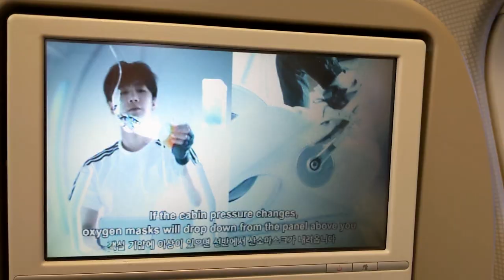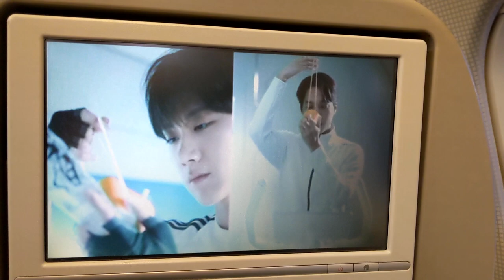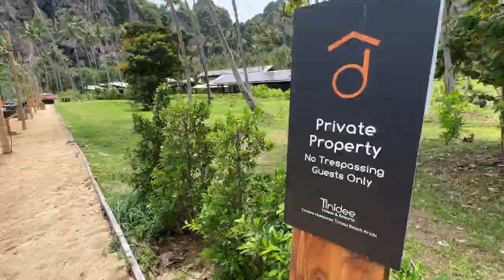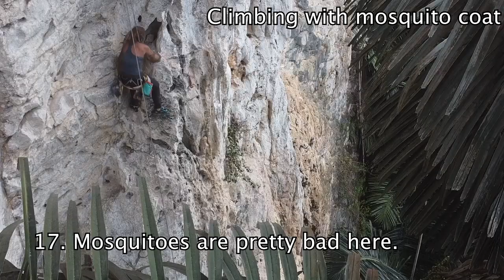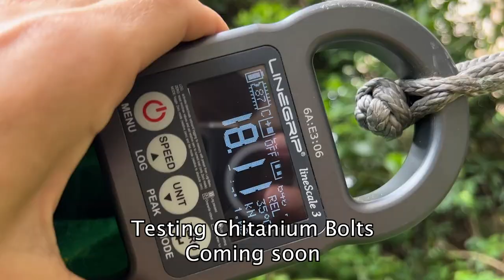Watch this before climbing in Tonsai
Tonsai, Krabi Thailand is a climbing mecca and has beautiful and unique climbing.  The overhanging limestone cliffs remind me of an outdoor cave without mud.  Here is some beta if you are planning to go there I hope makes your trip easier for planning.

1-Get the f*** out of Bangkok - nothing worth seeing there for the pita for getting around
2-If you buy cheap flights, make sure you have enough baggage allowance.  Paying for excess luggage for VietJet Air can cost you more than the ticket
3-Tonsai is accessed by water - plan for that
4-You take a boat to get to Tonsai
5-Plan to be dropped off in the water
6-Don't wear shoes, like for most of the trip
7-The crowd might be at Railay if you are not visiting in climbing season
8-High tide can make it tricky to get to Railay
9-Not a lot of boats come to Tonsai (at least in offseason)
10-Boats are $3 per person... if it is full and you are going to Railay.  Otherwise it's $18 to rent the entire boat.
11-Lodging is cheap for a reason
12-Most of the climbing is more advanced since most cliffs are overhanging
13-Electricity is not running 24hrs in some parts
14-Base Camp is not near the beach anymore
15-Be prepared for the heat
16-Carefully swimming, there are jelly fish
17-Climbing spots and moving between towns is tide dependent
18-Mosquitos are pretty bad, use Permethrin and Deet
19-Don't drink the water or sketchy food or you get Tonsai Tummy
20-Popular season is December-February
21-Drink Water
22-Look up in the trees if you want to see monkeys

0:00 Introduction
1:48 Cheap flights can screw you if you have lots of luggage.
2:05 Tonsai is not an island, but it might as well be
2:14 You need to take a boat.
2:19 Boats drop you off in the water.
2:33 Don't wear shoes.
3:01 High tide means getting in the water to go back and forth, or a big hike around
3:47 Boats are $3, per person, IF the boat is full and IF you are going where it goes
4:34 Tonsai is a climbing Mecca, if you climb 7s or 5.12s
5:48 Don't expect consistent electricity
6:03 Base Camp is not near the beach anymore
7:11 There's a lot of Jellyfish.
8:16 is the more popular season for climbing.
8:51 The monkeys are in the trees.